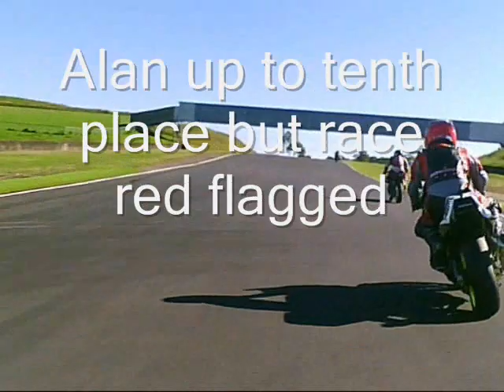Alan at the Barry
Some footage of Alan Kempster #1/2 at the 2012 Barry Sheene Festival of Speed.Footage from onboard #19